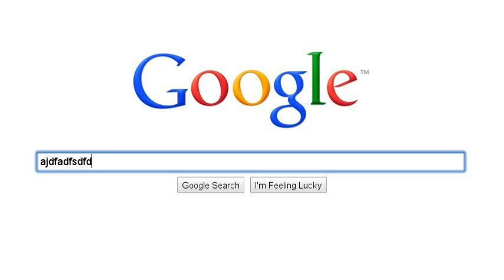Expresion alpedista Nº1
Si gente, estaba al pedo y no sabÞia que hacer, no me culpen